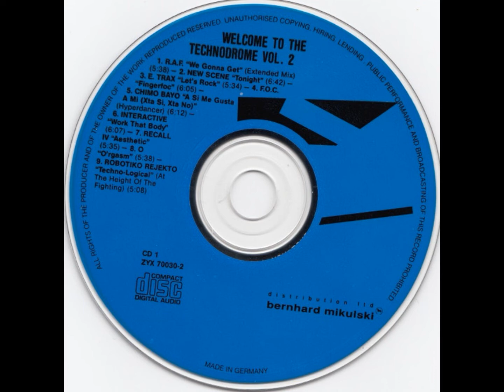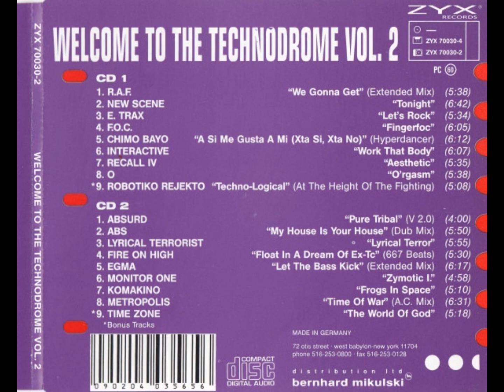VA - Welcome To The Technodrome Vol. 2 (CD 1) [320 kbps]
CD 1/2

Country: Germany
Year: 1991
Label: ZYX Records
Genre/Style: Techno, New Beat, Eurohouse

tracklist:
00:00 R.A.F. - We Gonna Get (Extended Mix)
05:33 New Scene - Tonight
12:10 E-Trax - Let's Rock
17:39 Friends Of Carlotta - Fingerfoc
23:44 Chimo Bayo - A Si Me Gusta A Mi (Xta Si, Xta No) (Hyperdancer)
30:02 Interactive - Work That Body
36:04 Recall IV - Aesthetic
41:46 O - O'rgasm
47:24 Robotiko Rejekto - Techno-Logical (At The Height of The Fighting)